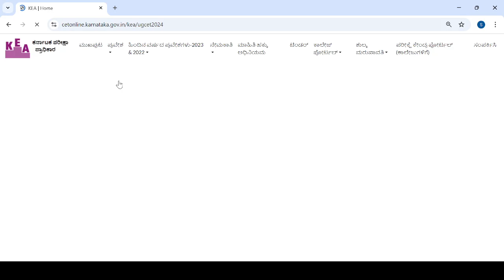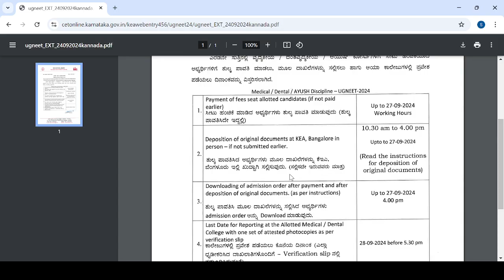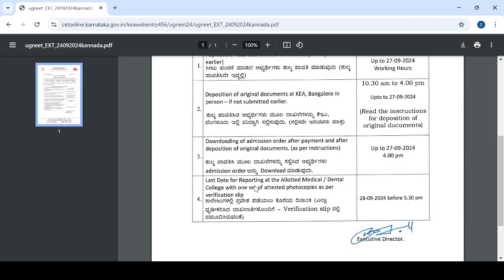KCET NEET UPDATE TODAY|LATEST UPDATE|IMPORTANAT|25,SEPTEMBER,2024|students solution